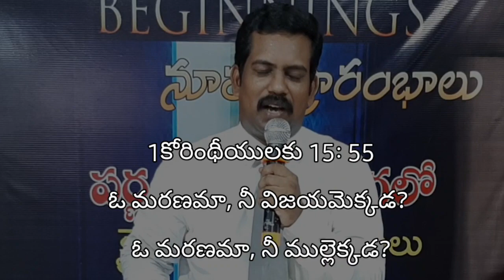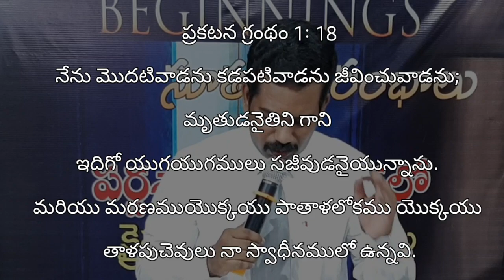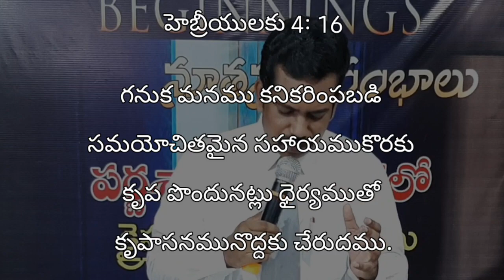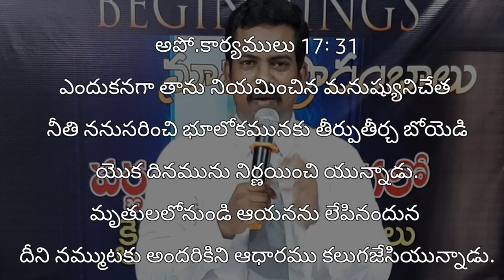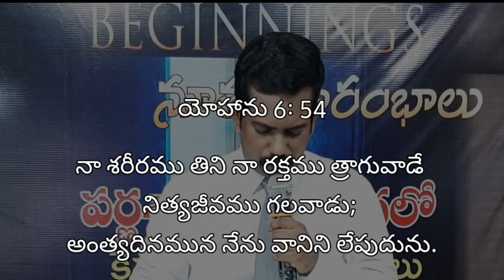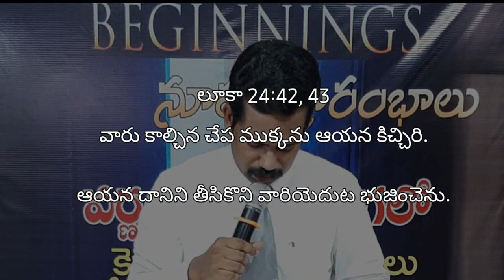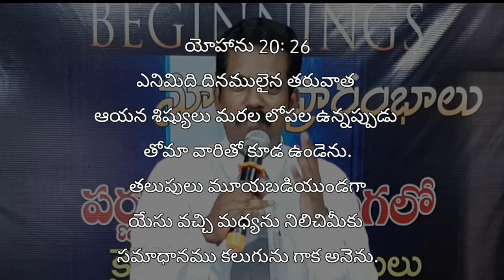Easter Worship 2020 || Pas Samuel Stewart & Jyotsna Stewart || Prabhu Deevena